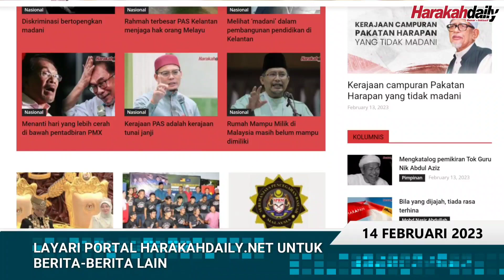MP SIK KESAL DIHALANG BERI BANTUAN PIBG DI SEKOLAH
Ahli Parlimen Sik, Ahmad Tarmizi Sulaiman kesal dihalang masuk ke sekolah.

Beliau kesal kerana dihalang untuk masuk ke kawasan sekolah bagi tujuan memberi bantuan kepada Persatuan Ibu Bapa dan Guru (PIBG) untuk kegunaan sekolah di kawasannya di Sik.